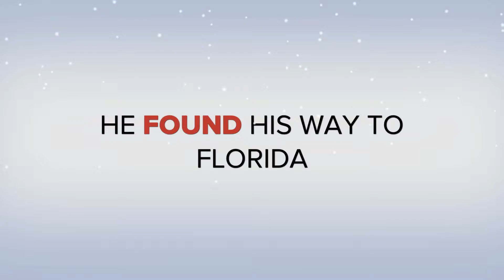Angelo's 1st Christmas 2010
My Nephew's First Christmas